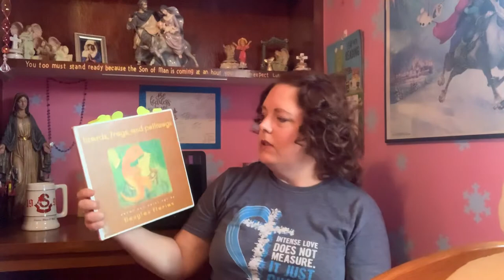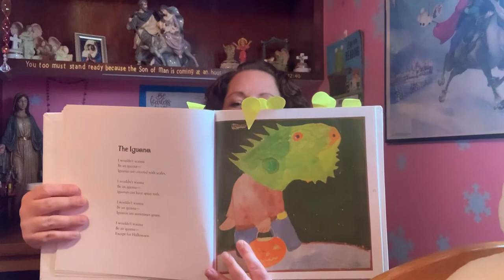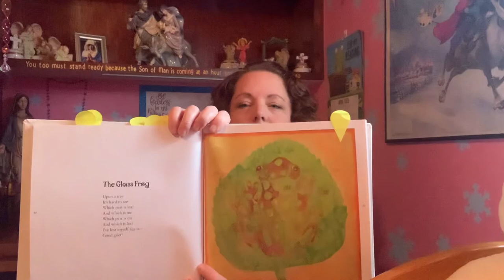Lizards, Frogs, & Polliwogs